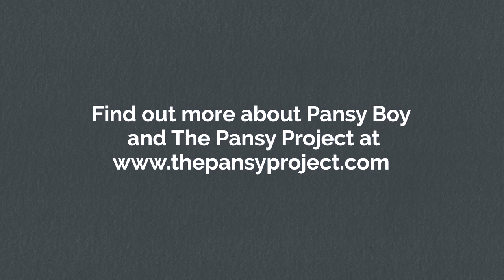Paul Harfleet recites Pansy Boy.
Pansy Boy is a picture book written and illustrated by artist Paul Harfleet. Rhyming couplets tell the story of a boy who revels in the joys of summer, exploring the flora and fauna around him. Reluctantly he returns to school where he is subjected to incessant bullying. Intelligent and bright, he is driven to create a plan to reclaim his school.  Pansy Boy is a creative extension of Paul Harfleet’s ongoing artwork, The Pansy Project. The artist has been planting pansies at the site of homophobia since 2005 and it is this revelation that ends Pansy Boy, bringing the concept into the real world.

The Pansy Project has featured in many exhibitions and festivals around the world. Notably his Pansy Project Garden won a Gold Medal at the RHS Hampton Court Palace Flower Show in 2010. In 2015 Harfleet was the subject of a documentary commissioned by CANAL+, it went on to win several documentary film awards. His work is currently on show in Never Going Underground an exhibition that explores the past, present and future of LGBT+ activism at the People’s History Museum in Manchester. The author wrote Pansy Boy for his seven year old self. Designed to offer children of all ages an alternative version of childhood that transcends stereotype. Equally the book is an educational device that celebrates art, ornithology, horticulture and is a tool to help discuss playground bullying and burgeoning sexual identity.